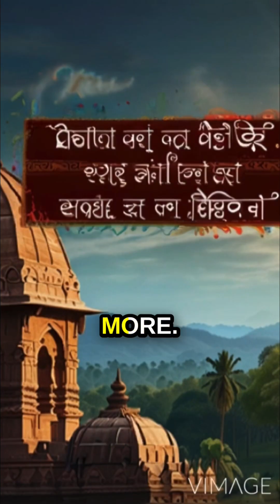India’s Early Rocket Warfare: The Mysorean Rockets That Shocked the British | Historical Innovations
Discover the fascinating history of India’s early use of rocket warfare! In the late 18th century, Tipu Sultan of Mysore and his father, Hyder Ali, developed the Mysorean rockets, a revolutionary weapon that stunned the British East India Company. Learn how these iron-cased rockets, capable of traveling up to two kilometers, changed the course of battles and influenced modern rocketry. Join us as we delve into this incredible chapter of India’s military history and explore the legacy of these pioneering rockets.”